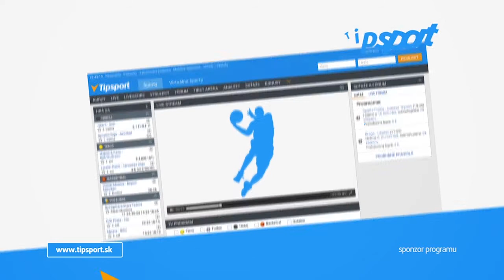2017 European Championships BIKINI 158cm SEMIFINAL